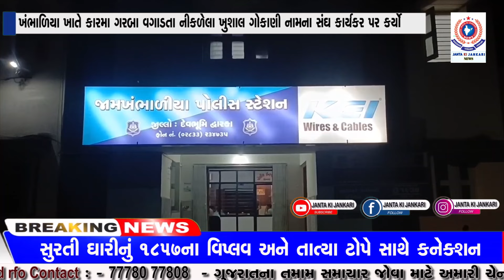ખંભાળિયા ખાતે કારમા ગરબા વગાડતા નીકળેલા ખુશાલ ગોકાણી નામના સંઘ કાર્યકર પર કર્યો